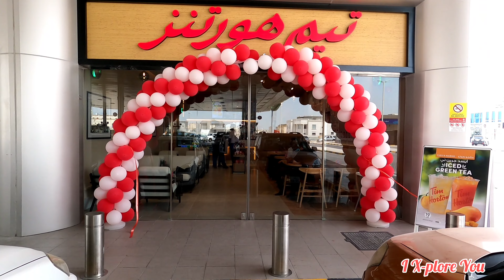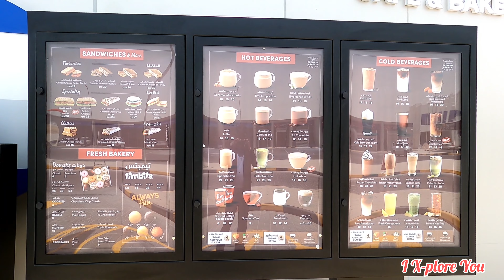Tim Hortons | Ain Khaled | iXploreYou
Tim Hortons Café & Bake Shop Always Fresh

Tim Hortons new store open at Woqod petrol station of Ain Khaled at Qatar on May 25, 2021